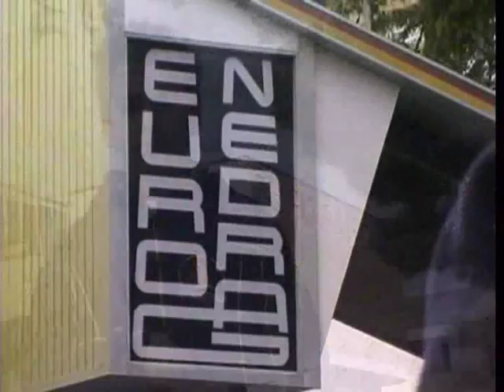DVD "ASSEMINI sei sicuro di conoscerla? - 11 - LE DISCOTECHE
11^ traccia del DVD amatoriale "Assemini, sei sicuro di conoscerla?" realizzato nel 2005 dagli alunni della Scuola Media Pascoli di Assemini come progetto didattico del laboratorio video pomeridiano.